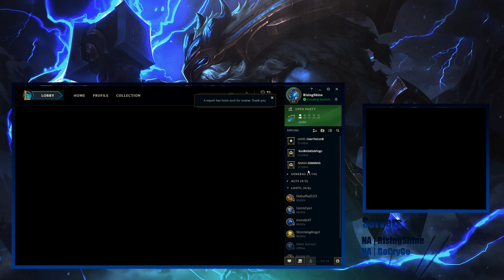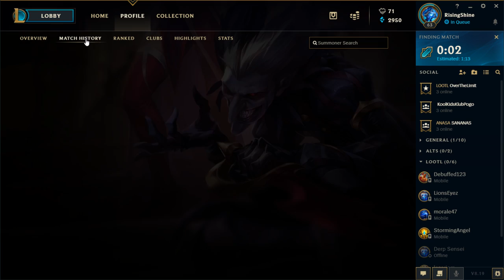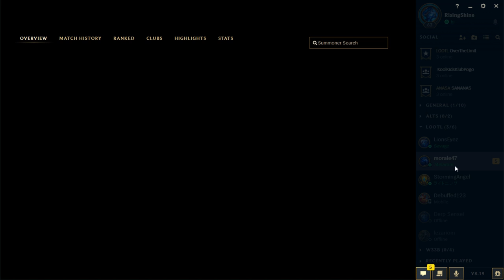Game Pro - Super Goby Tv